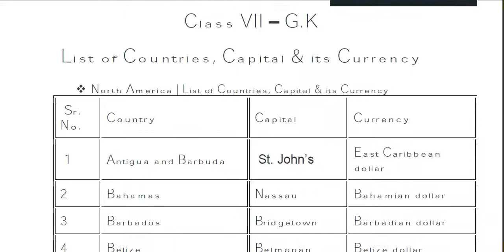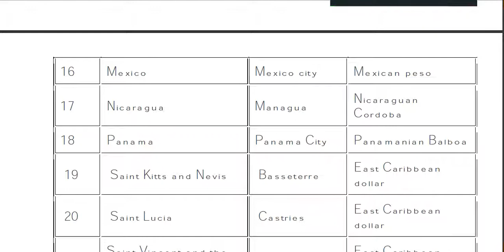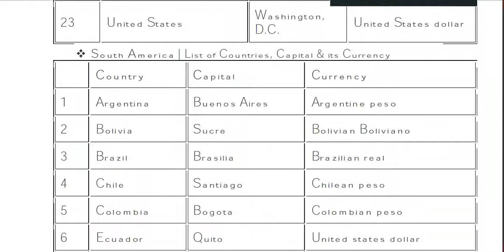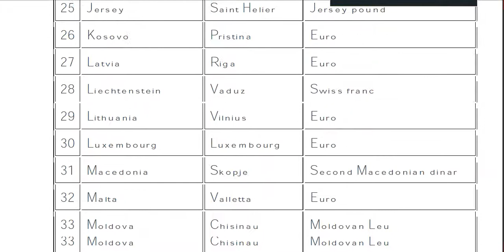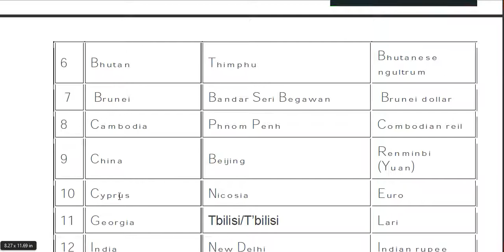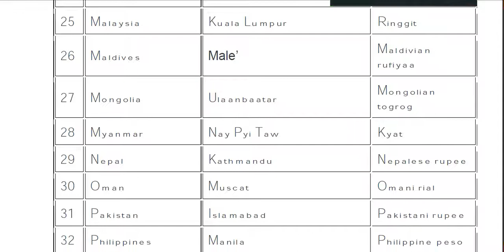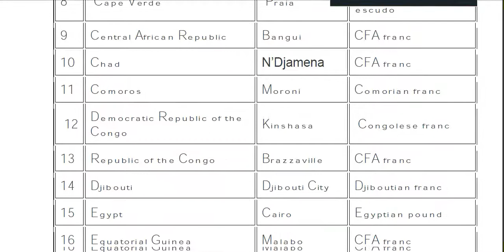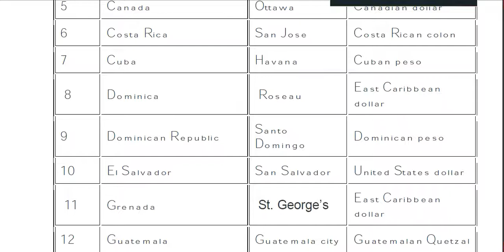class 7 General Knowledge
This video is for class 7 general knowledge.